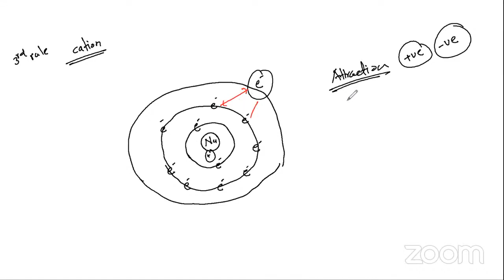Chemical Bonding 12 | FAJAN'S RULE | CLASS 11 | MHT-CET | NEET | MAHARASHTRA STATE BOARD